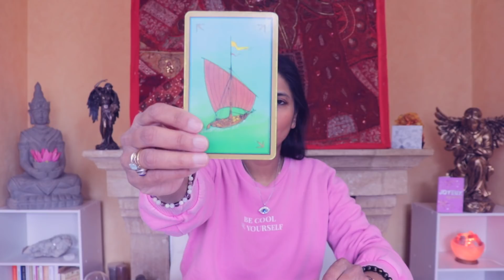SCORPIO April 2021 Tarot reading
Here is my Scorpio forecast April 2021 tarot reading message. This applies to you if you are born under the astrological zodiac sun sign of Scorpio (Octobre 23 – November 22). You can also check this reading if your are Scorpio moon sign or Scorpio rising star.

In this tarot cards spread I will tell you what are the major challenges and energies the month of April 2021 for you Scorpio.

This is a general reading for Scorpio. Depending on your actual birth chart it will resonate more or less with your personal situation. First check your sun sign (according to western astrology). You Should also check out your moon sign and your rising sing and see for yourself what is resonating the best.